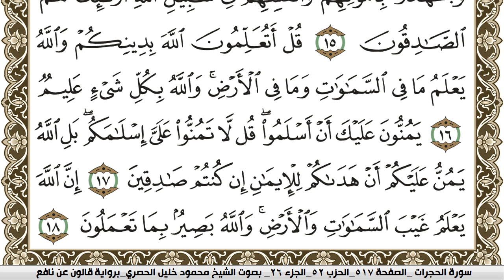سورة الحجرات مكتوبة محمود خليل الحصري Surah Al Hojorat برواية قالون عن نافع